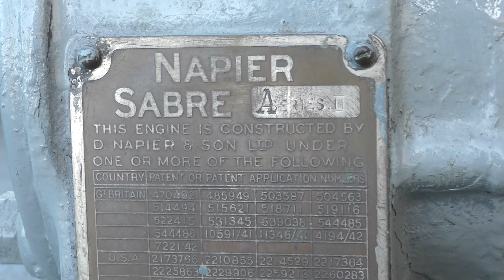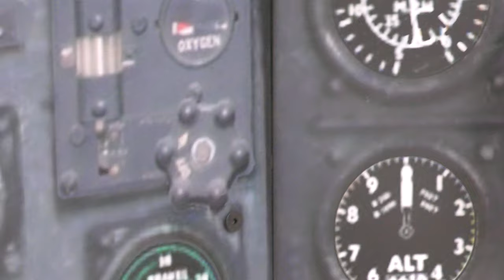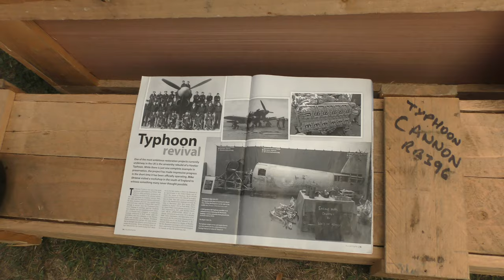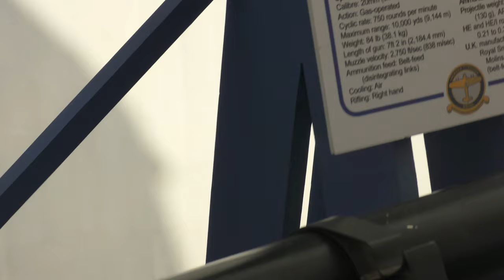Duxford Battle of Britain Air show Hawker Typhoon RB396 restoration 21sep19 932a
.Always change quality to 4K or 1080p or original quality as Youtube default to a lower resolution so video doesnt look as good as it should ! ( click the icon like a cog to bottom right of each video each time you watch 1 of my videos ) ,If you like my video please click like & then copy & paste the link to your family and friends in an email or to Twitter or Facebook etc to promote my work  and bookmark my account which is